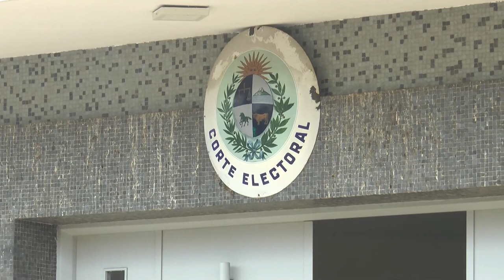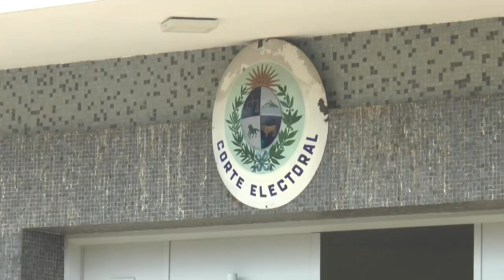La Junta Electoral continúa con los trámites de inscripción cívica hasta mediados de abril.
Candido Duarte adelantó detalles del trabajo para las elecciones internas.